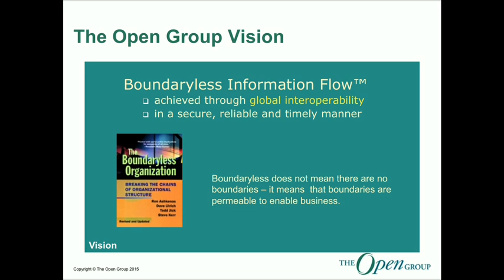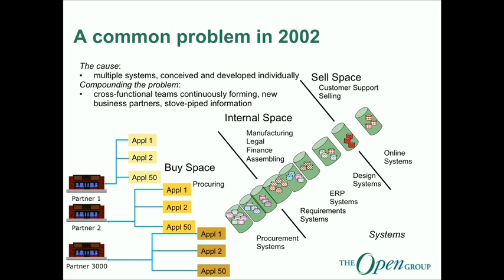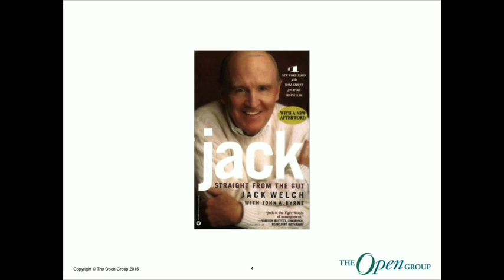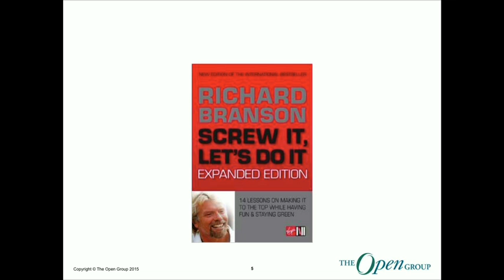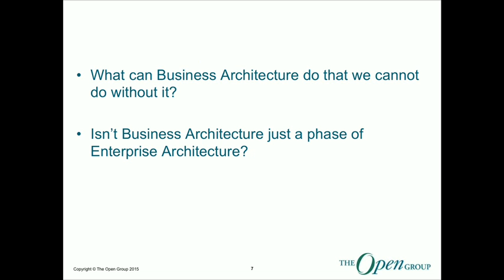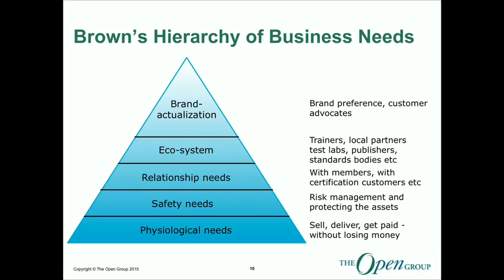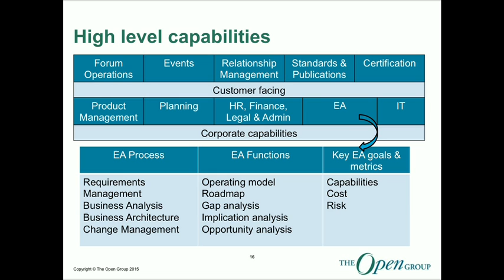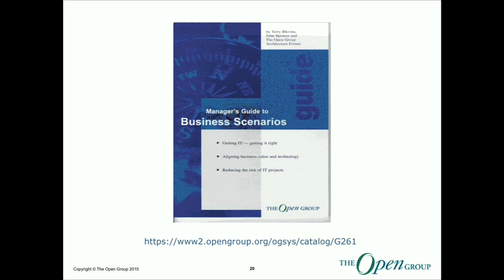The Open Group Business Architecture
What I don't need from Business Architecture ...
Allen Brown, President and CEO, The Open Group